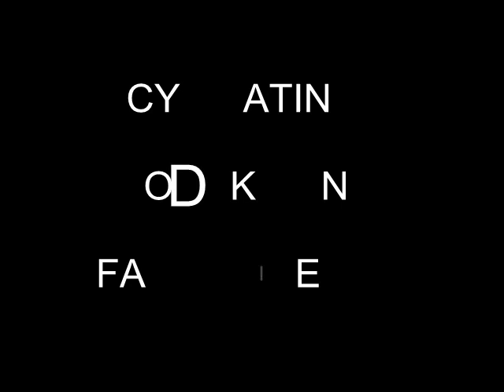Pescador Island.avi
Pescador Island Philippines, Sardine Run, Scuba Diving Nov.2011
Green Fins Project